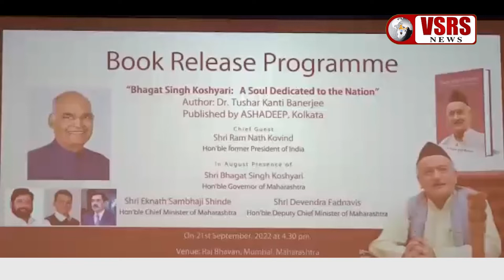राज्यपाल भगतसिंह कोश्यारीजी की किताब का हुआ विमोचन